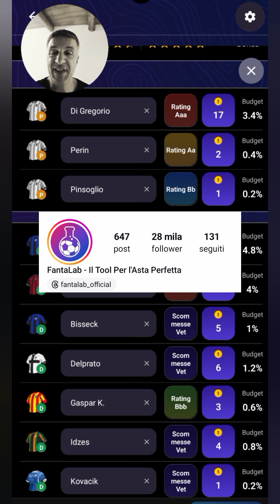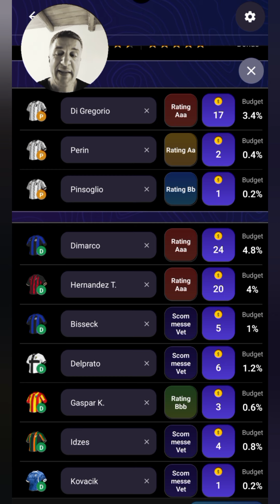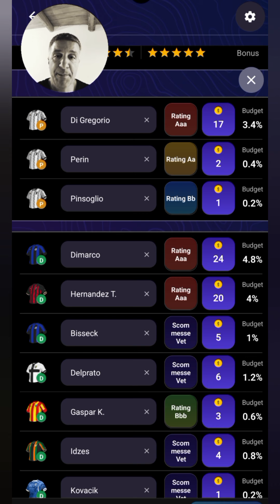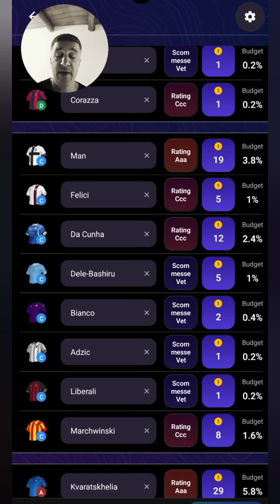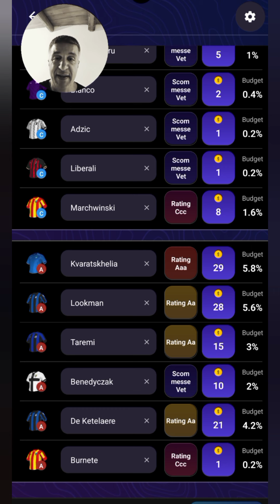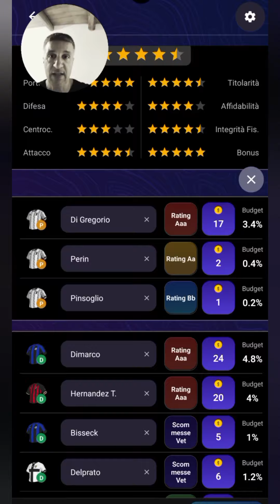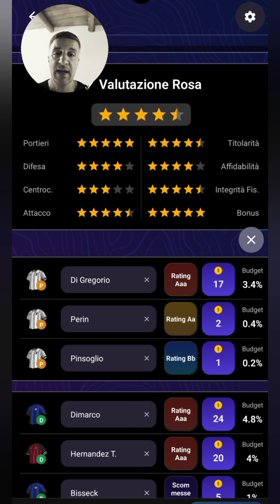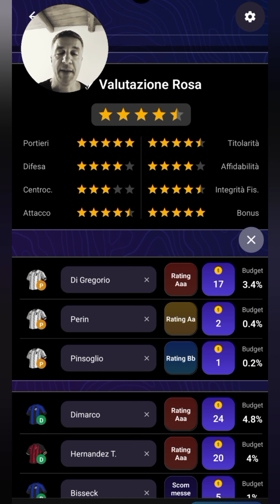🧞💣👨‍🏫 Vi ho fatto una squadra con listone fantacalcio.it 240 FM rosa completa in ottica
🏟️ Se vuoi partecipare a Fantalab Manager

Trovate molte funzionalità su 🔥🔥🔥 Fantalab (anche in App)
📊 Statistiche avanzate
💯 Indici di schierabilità
✏️ Strategia Asta
💰 Gestione Asta